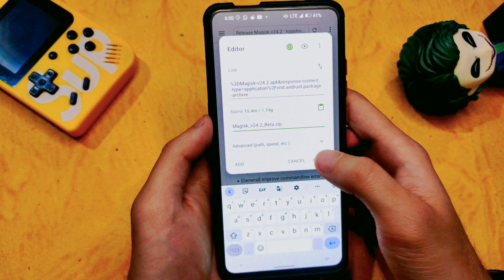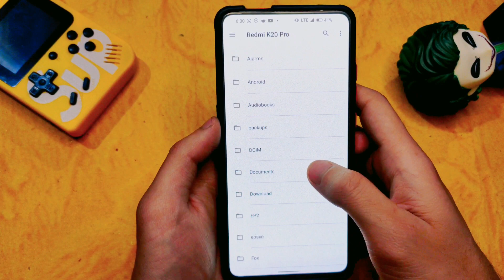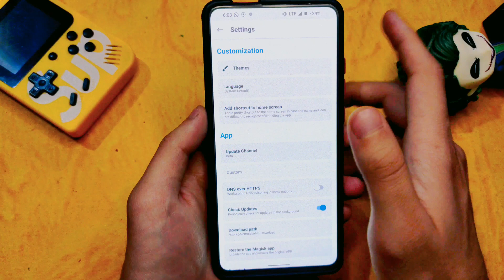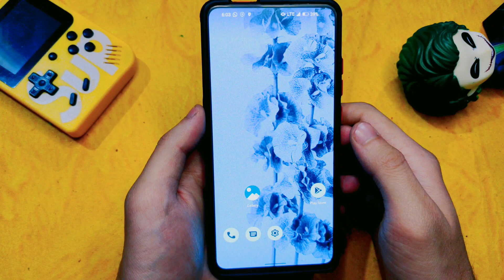Magisk v24.2 update | How to install latest magisk | how to pass cts profile and safetynet